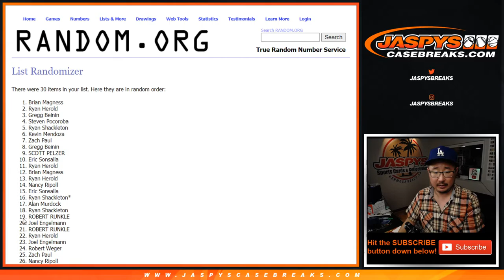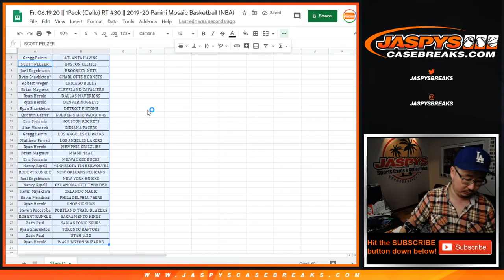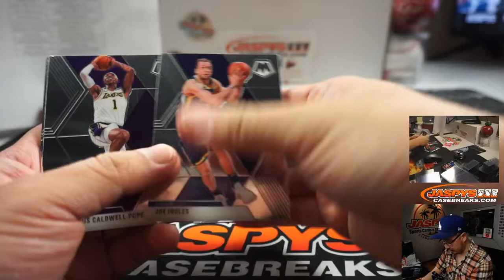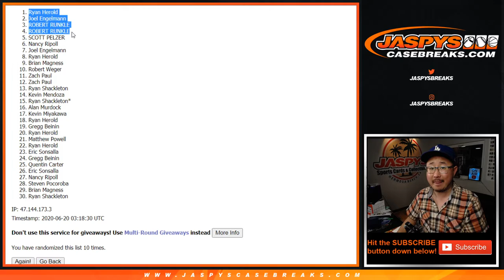Fr, 06.19.20 || 1Pack (Cello) RT #31 || 2019-20 Panini Mosaic Basketball (NBA)